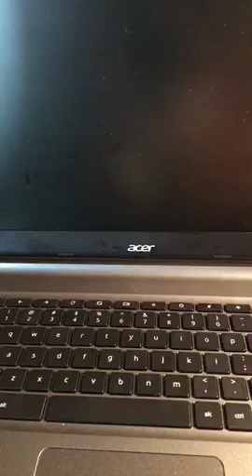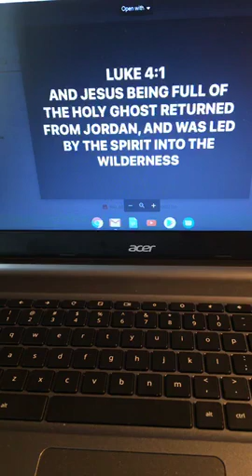WOE TO YOU WHO DOES NOT WHAT GOD HAS CALLED YOU TO DO!!!